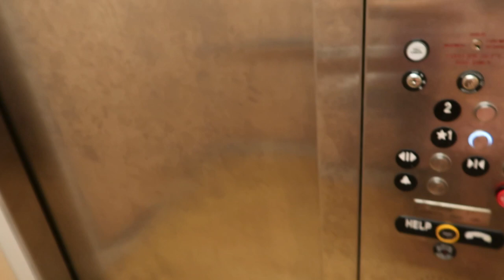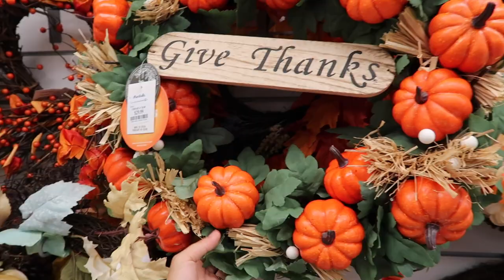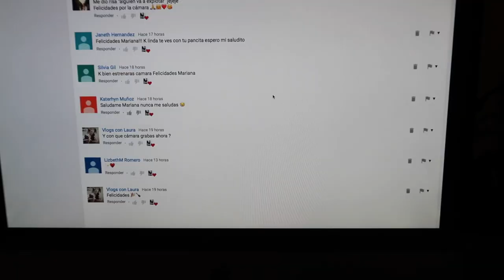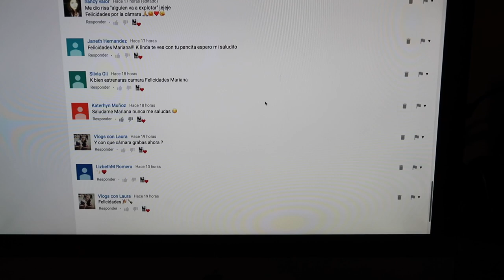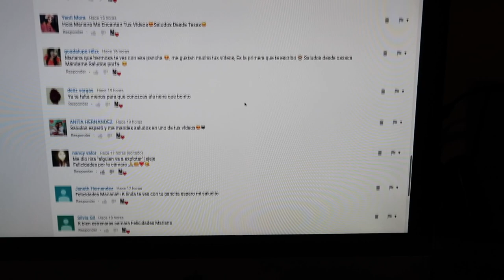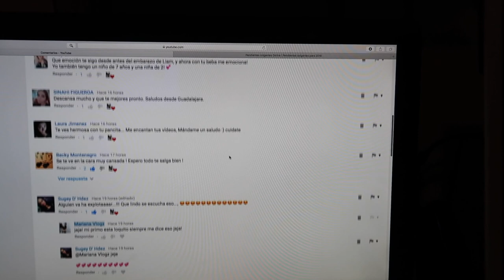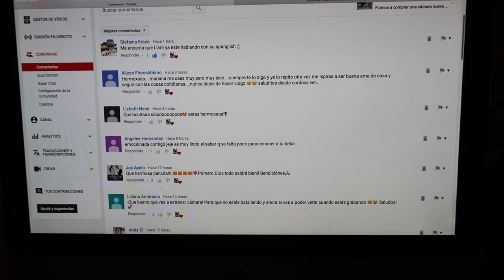Tengo acidez horrible 🔥😩+ Se tatua el nombre de Liam 💉| Mariana Vlogz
Camara que uso

Cuadros que tengo en mi cocina